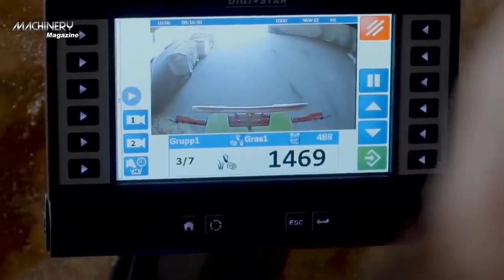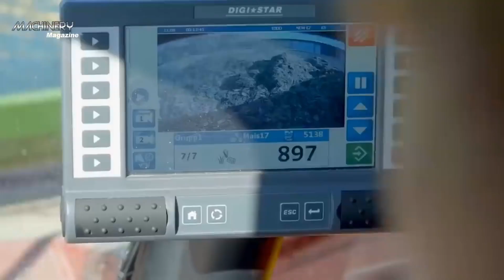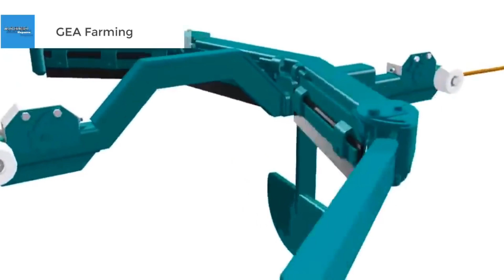Aamhi Dudh utpadak shetkari 🐄 new technology